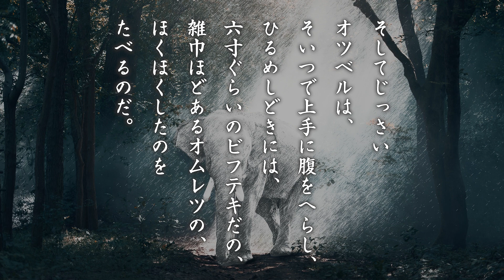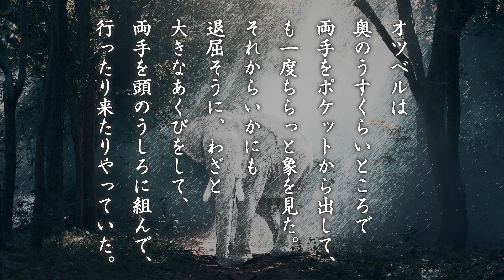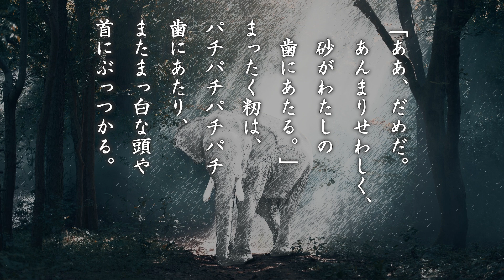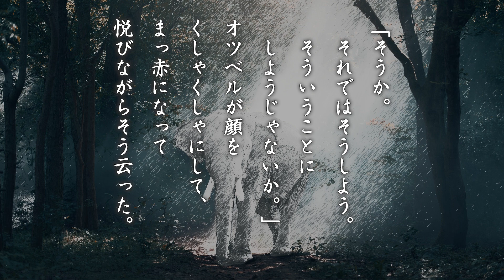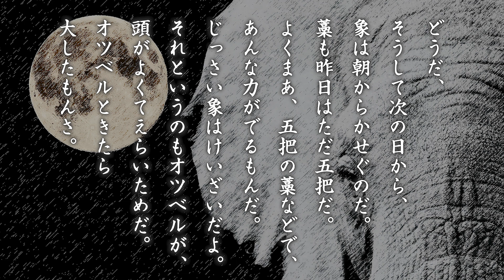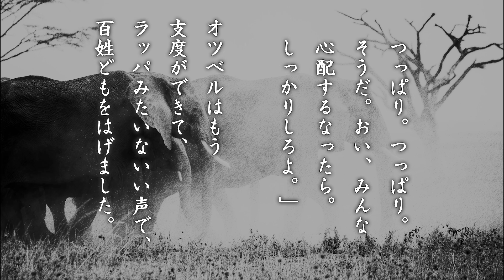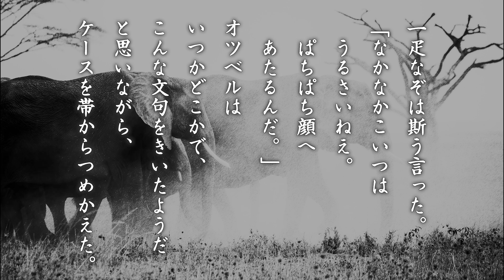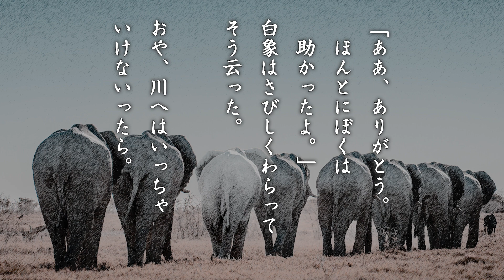国語「声優・鳥海浩輔が読む、宮沢賢治『オツベルと象』」【朗読】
鳥海浩輔です。宮沢賢治の「オツベルと象」を朗読しました。
経営者のオツベルが、純朴な白象を騙して働かせますが……？賢治による独特な音の表現も面白い作品です。

「オツベルと象」
著：宮沢賢治
朗読：鳥海浩輔